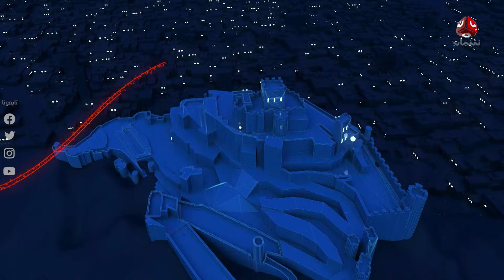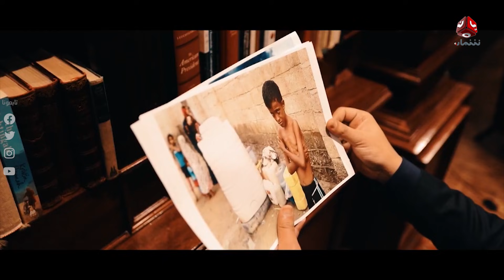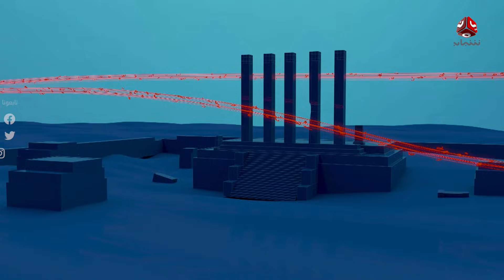الوضع الإنساني في مأرب .. قصف حوثي ونزوح مستمر | حديث المساء